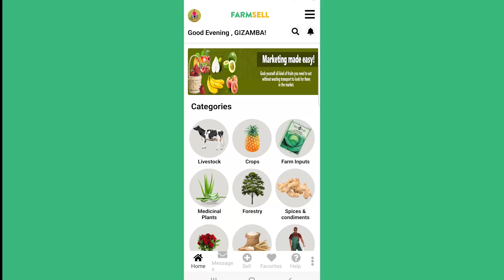Experience Tropical Bliss: Farmsell Presents Juicy and Sweet Jack fruit!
Escape to a tropical paradise with Farmsell's mouthwatering jack fruit, now available for you to savor! In this captivating video, we invite you to immerse yourself in the world of juicy and sweet flavors as we unveil our farm-fresh jack fruit, sourced exclusively from Farmsell's trusted partners.

Join us on a virtual journey through sun-kissed orchards, where each jack fruit ripens to perfection under the warm tropical sun. Experience the vibrant colors, intoxicating aroma, and unique taste that make jack-fruit a true tropical delight.

Witness the careful selection process, where only the juiciest and most flavorsome jack fruits are chosen for Farmsell. We prioritize quality and ensure that each piece of jack fruit you receive is a burst of tropical goodness, packed with essential nutrients and natural sweetness.

Discover the convenience of shopping for jack fruit through the Farmsell app. Farmsell's app is your gateway to exploring the versatility of this tropical treasure.

Indulge in the juicy and sweet flavors of Farmsell's jack fruit, known for its succulent texture and ability to bring a taste of the tropics to your plate. Whether you enjoy it fresh, use it as a delicious ingredient in your favorite recipes, or incorporate it into vegan and vegetarian dishes, jack fruit is sure to impress your taste buds.

Don't miss out on this tropical bliss. Download the Farmsell app now and embark on a flavorful journey that will transport you to exotic destinations and bring the essence of the tropics straight to your table.